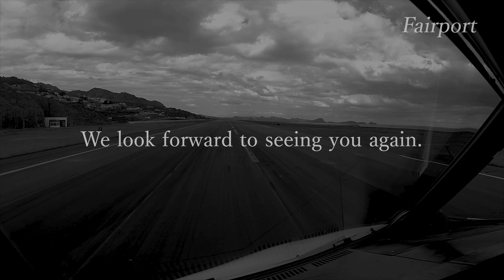[4K] A sunny day - plane spotting at Fukuoka Airport / 福岡空港 / Fairport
The plane spotting movie at Fukuoka Airport [FUK/RJFF] in Japan. This movie was produced by Fairport (Fumihiko garashi).

晴天の福岡空港で撮影された旅客機の離着陸シーン。この動画はFairport（五十嵐史彦さん）が撮影・編集したもので、許可を得て転載しています。